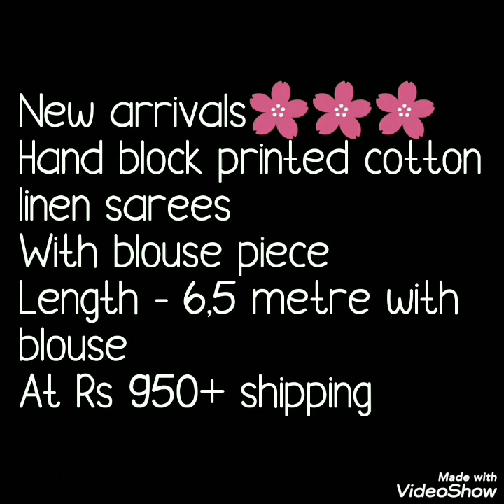Block Printed Linen Cotton Sarees New Design Added// Bella Fashion World Linen sarees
Hello all
Today's collection is  linen cotton saree with block orint. beautiful summer special saree with colurfull combinations and prints. Watch this video until the end.

1 . watsup for order: 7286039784
 2. no negotiations please
 4.Sorry, cash on delivery service is not available
 5.payment can send through RTGS,,google pay or paytm,account transfer.
 6.Dispatch will be with in 2 3 day after payment
 7.After dispatching we will send you courier number through watsup
 8.Depends on distance item will receive.normally 7 to 10 working days
 9.Take video at the time of parcel open
10.if you find any damages you can returned to same address
11.we supply all over  india,and overseases also.